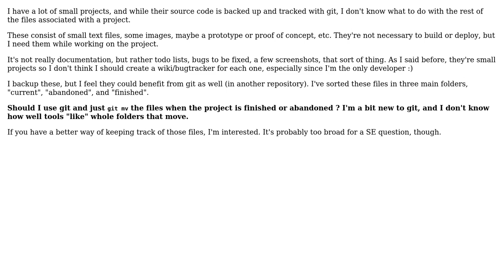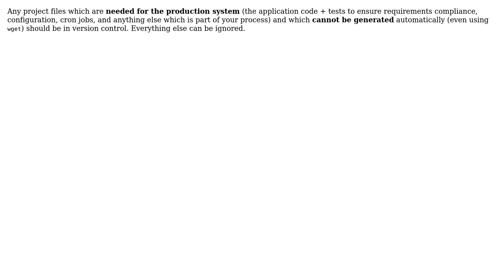Software Engineering: Should I use git for project files, other than the actual source?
With thanks & praise to God, and with thanks to the many people who have made this project possible! You are responsible for your own actions.